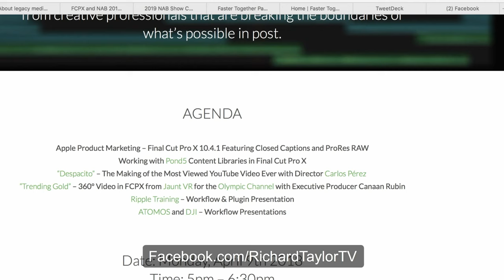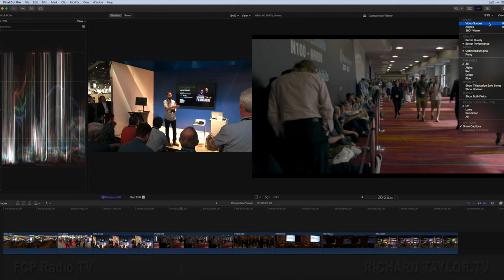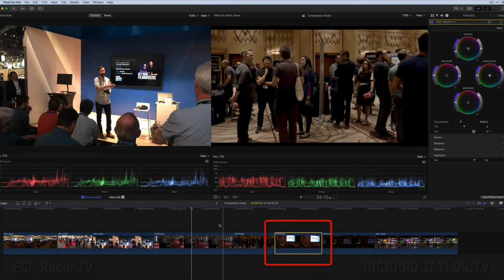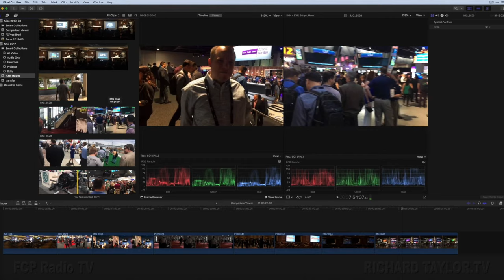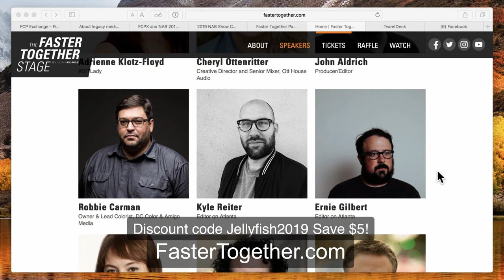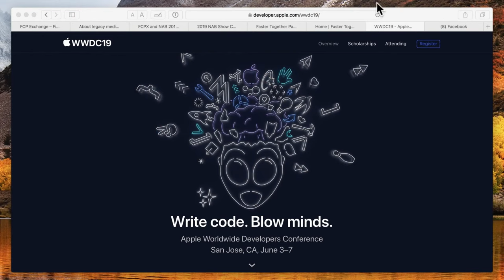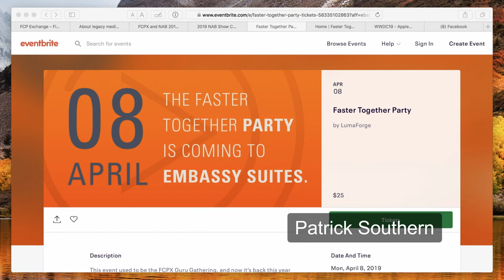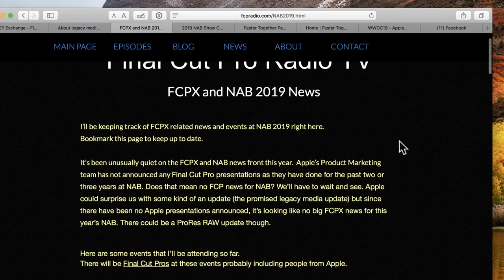FCPRadio TV - FCPX, NAB, Tips, Tricks & Patrick Southern